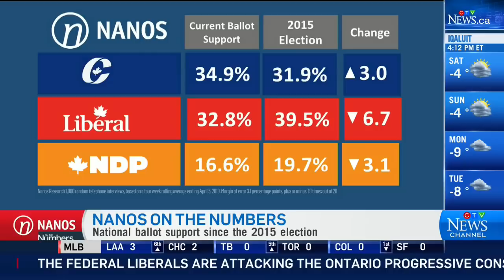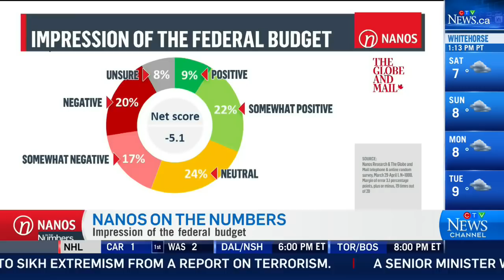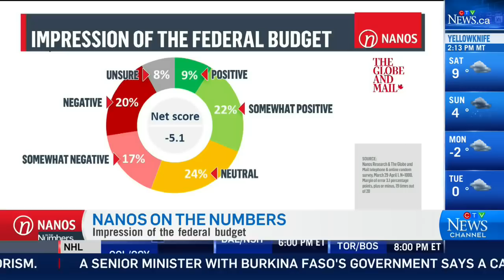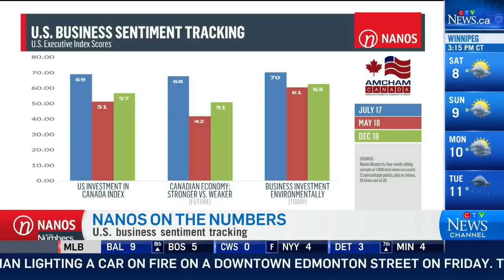Nanos poll: 'Tight run' between Conservatives and Liberals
Power Play's Don Martin speaks with Nik Nanos about new poll numbers that show a 'tight run' between the Liberals and Conservatives.